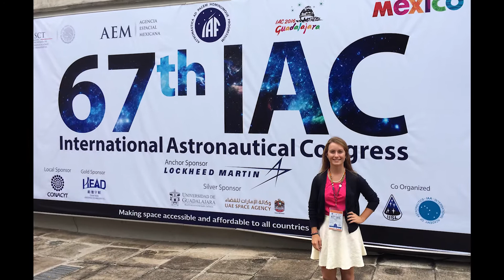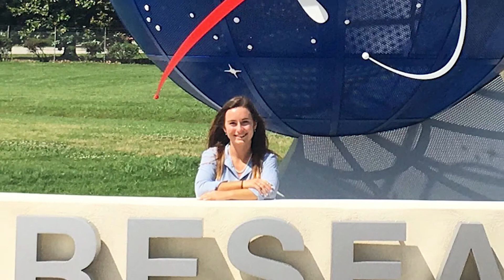Melanie Grande: You Can't NOT Have a Co-Op!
Melanie Grande (BSAAE '17) loved space, and also wanted to study abroad.  At Purdue she was able to do both, with the GEARE program: working at the German Aerospace Center in Cologne, Germany, and then getting a co-op with NASA's Langley Research Center in Virginia. Not only did she get paid for her internship, but she had experiences in her field you just can't get in a classroom -- and a solid foundation to build a career.

Learn more about Co-Ops, Internships, GEARE and other international work programs at the Office of Professional Practice